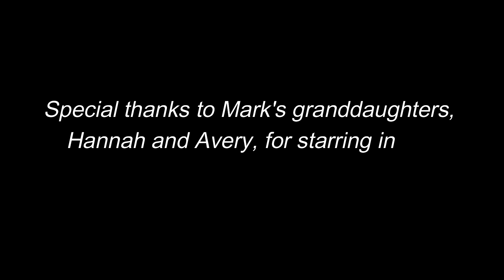November 16 Tuesday News Review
This week's PAR Tuesday News Review covers:
No Shave November for Cancer Awareness
Phase Four Provider Relief Fund Distribution
Pennsylvania's Spending Plan for 10% FMAP Bump
ODP-Administered Waiver Rates Refresh
ODP One-Time Funding Relief for Providers
Better Care Better Jobs Act Advocacy
Social Media Advocacy